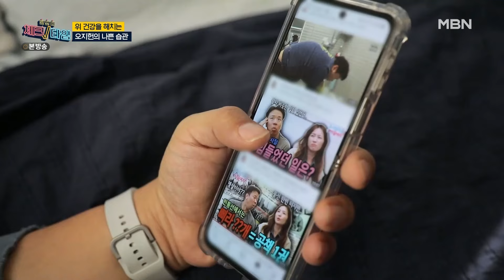오지헌, 같은 음식 냄비 2개로 먹는 위 건강 망치는 식습관!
아내의 정성스러운 건강식과 별개로

식습관의 모든 부분이 문제인 오지헌!

식습관 어떻게 개선해야할까?😭

✔ 미녀와야수 천생연분 오지헌❤️박상미 부부

✔ 아내의 건강식관리와 무관한 오지헌의 폭풍먹방!

✔ 급기야 냄비가 2개등장!🤣